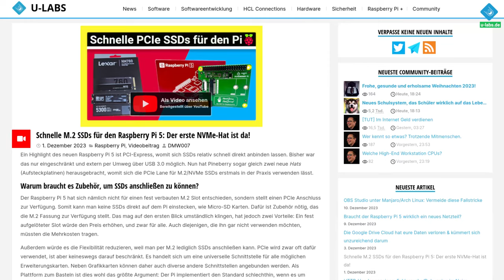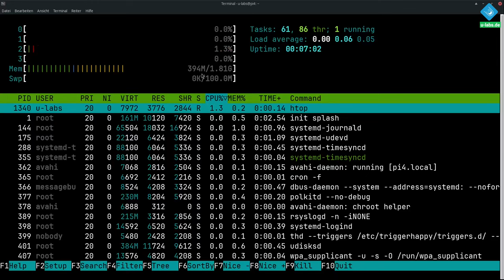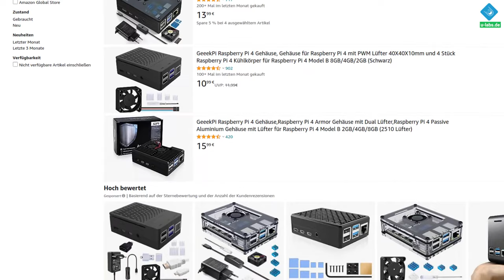7 versteckte Neuerungen des Raspberry Pi 5, die du übersehen hast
PCI-Express, mehr Leistung und andere Neuerungen des Raspberry Pi 5 sind weitreichend bekannt. Doch es gibt einige kleinere Veränderungen, die du großteils bestimmt noch gar nicht wahrgenommen hast - 7 davon erfährst du in diesem Beitrag